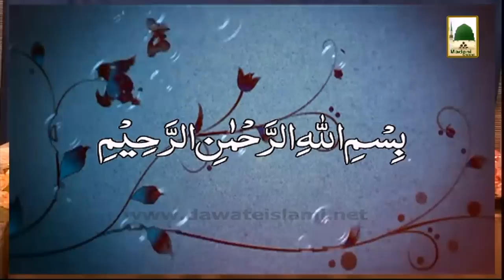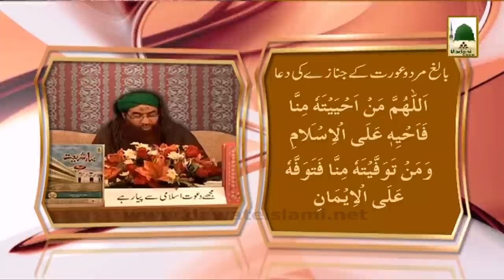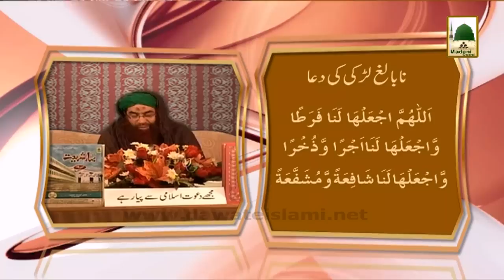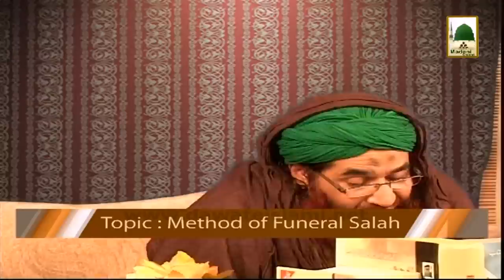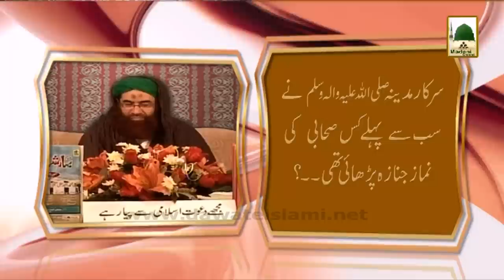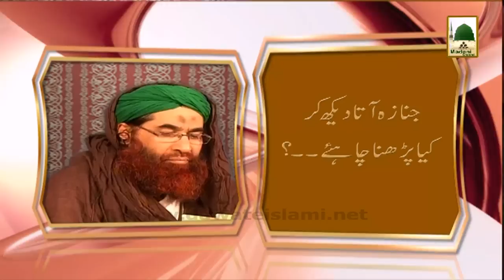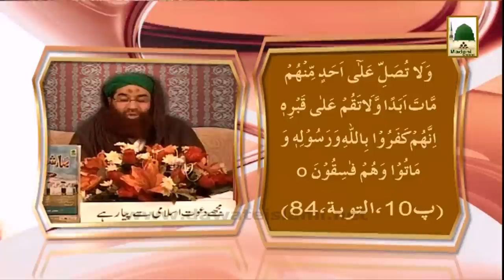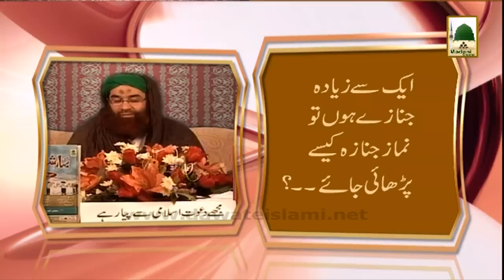Islamic Speech - Namaz e Janaza Ka Tareeqa - Maulana Ilyas Qadri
Sheikh-e-Tareeqat Ameer-e-Ahle Sunnat Hazrat Allama Molana Ilyas Attar Qadri deliver one of the best Islamic Speech (Bayan) on the topic of - Namaz e Janaza Ka Tareeqa -